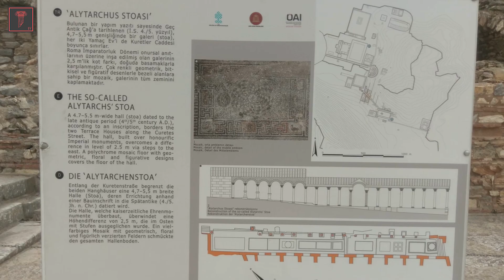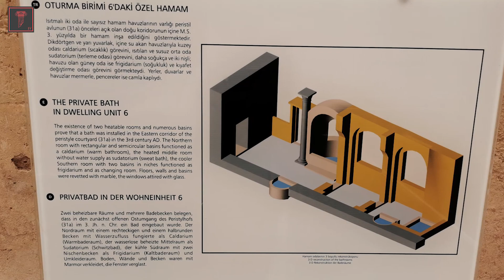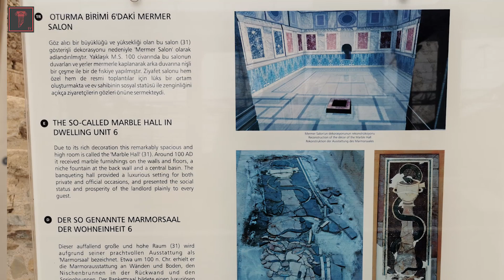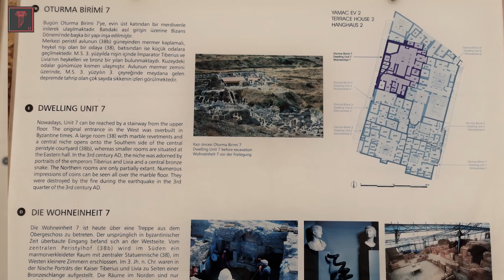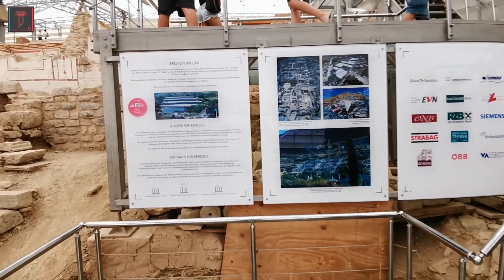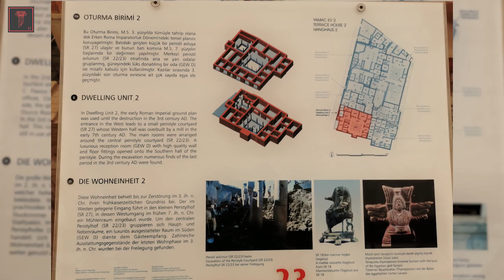Ephesus Walking Tour - Terrace House 2 / Efes Antik Kenti Yamaç Evler Turu (Go Ancient - S4/E2)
CSA Presents
Go Ancient - Season 4 - Episode 2 - Ephesus: Terrace House 2 / Efes Antik Kenti: Yamaç Ev 2

In this episode, we'll be visiting the Terrace House 2 in Ephesus. Terrace Houses of Ephesus also called as "The Houses of the Rich" are luxury Roman Villas located on a slope opposite the Hadrian Temple. They were built according to the Hippodamian plan of the city in which roads transected each other at the right angles. There are six residential units on three terraces at the lower end of the slope of Bulbul Mountain. The oldest building dates back into 1C BC and continued in use as a residence until 7th Century AD.

Ephesus terrace houses are covered with protective roofing which resembles Roman houses. The mosaics on the floor and the frescos have been consolidated and two houses have been opened to the public as a museum.

They had interior courtyards (peristyle) in the center, with the ceiling open. They were mostly two-storied, upper stores have collapsed during time. On the ground floor there were living and dining rooms opening to the hall, and upstairs there were bedrooms and guest rooms.

The heating system of the terrace houses were the same as that in baths. Clay pipes beneath the floors and behind the walls carried hot air through the houses. The houses also had cold and hot water. The rooms had no window, only illuminated with light coming from the open hall, so that most of the rooms were dim. The excavations of the terrace houses started in 1960. The restoration of the two of the houses have been finished and can be visited today.

0:00 - Intro / Curetes Street
0:42 - Alytarchs' Stoa
1:08 - Terrace House 2 / Yamaç Ev 2
1:18 - Dwelling Unit 6 / Oturma Birimi 6
1:47 - The Private Bath In Dwelling Unit 6 / Oturma Birimi 6'daki Özel Hamam
3:11 - Marble Hall in Dwelling Unit 6 / Oturma Birimi 6'daki Mermer Salon
3:56 - Basilica In Dwelling Unit 6 / Oturma Birimi 6'daki Bazilika
4:41 - Dwelling Unit 7 / Oturma Birimi 7
6:00 - Dwelling Units 3 & 5 / Oturma Birimleri 3 & 5
7:09 - Dwelling Unit 2 / Oturma Birimi 2
7:32 - Dwelling Unit 1 / Oturma Birimi 1